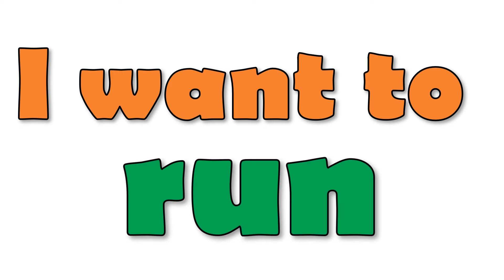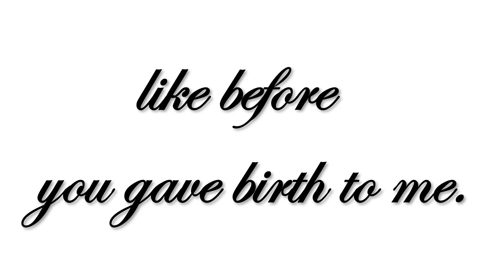THE LETTING GO - HIGHLY-ACCLAIMED video poem by Alan David Pritchard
This acclaimed, entertaining little video poem is about a poem that speaks back to the poet.